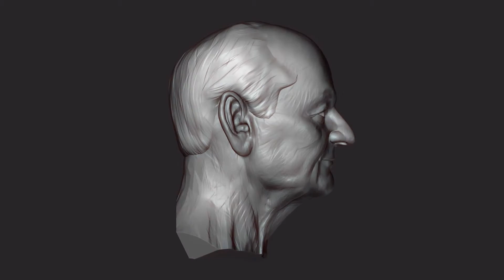head speedsculpt in zbrush (turntable)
“We're not copying life, we're making a comment on it.”
— Richard Williams

Likeness study. 6 hours